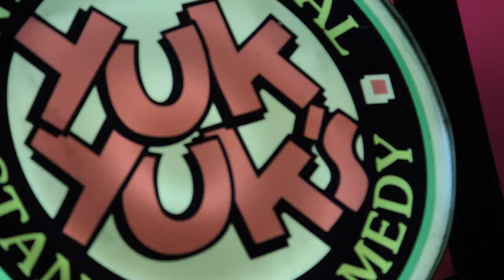Ryan Long in Toronto (FULL SPECIAL)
Me Headlining yukyuks Toronto - This is sort of a Comedy Special - released a special less then 8 months ago but this is mostly new stuff -I Hope you like it - I took out a couple sections that I have posted before, although I did a 5 minute Chunk (Girls getting you in fights ect...) That was in my last special because it kind of all was intertwined. A couple cameras turn off at around the refugee joke, then turn on again at religion - I'll prob put this on spotify too for free.